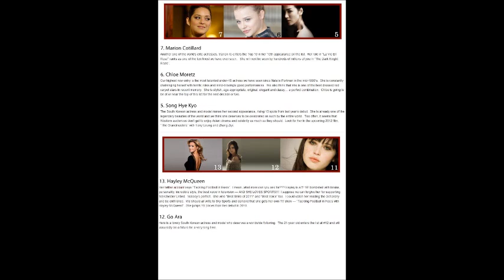New Korea Movie 고아라의(go-ara) 페이스메이커(Pacemaker),파파(papa)&Live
페이스메이커 Pacemaker_OST
마야 MAYA - Never Ever Give Up (Original Ver.) Movie

고아라의 비공개 생 라이브
제가 개인적으로 좋아 하는 배우 이기적인 몸매 청순한 이미지 댄스도 수준급 노래도 잘하네
그러나 뭔가 부족해 보이는 사람ㅋㅋㅋ
그래서 난 널 좋아 하지
고아라 go-ara 우리 말로 해석 하자면 "가자 바다로" 가자고 고 고~
세계미녀 선정 "세계에서 12번째 와우 1등도 할 수 있는데.
좀 더 넓은 바다로 가야 할것 같아